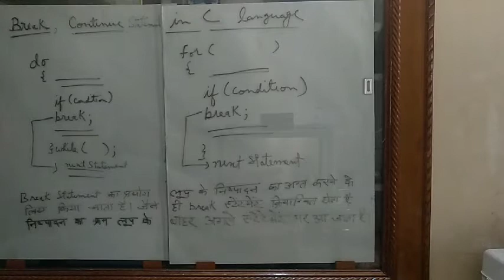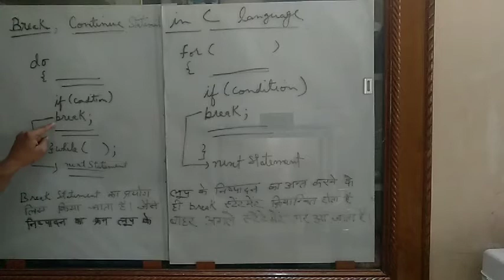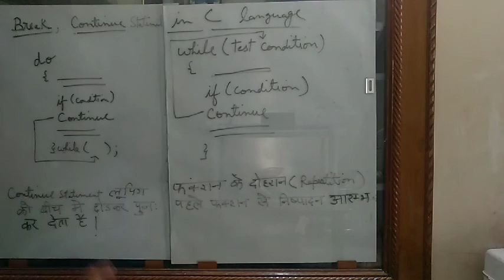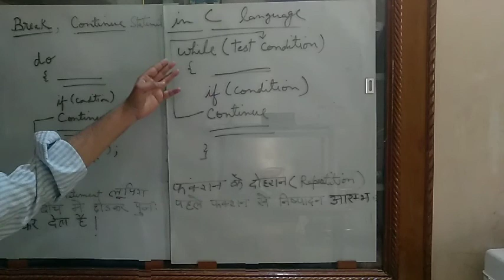break ,continue in c by Ashish Kumar GPC rajasmand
EL 210 C PROGRAMING